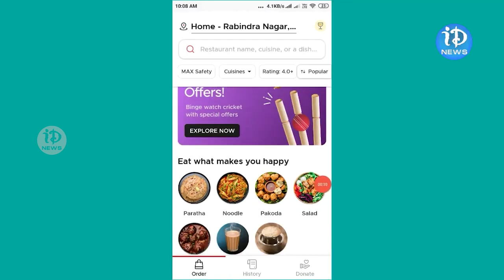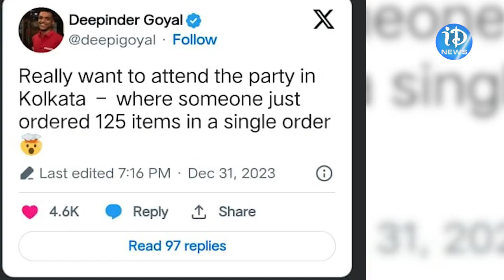జొమాటో లో కస్టమర్ ఆర్డర్..! జొమాటో CEO ట్వీట్..! | Zomato CEO Tweet | iDream Khammam